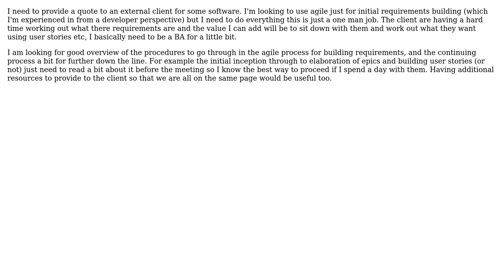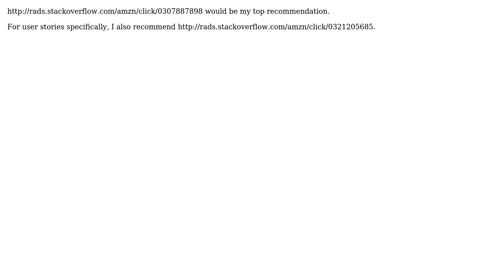Overview of the agile process that I can apply to a startup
With thanks & praise to God, and with thanks to the many people who have made this project possible! You are responsible for your own actions.